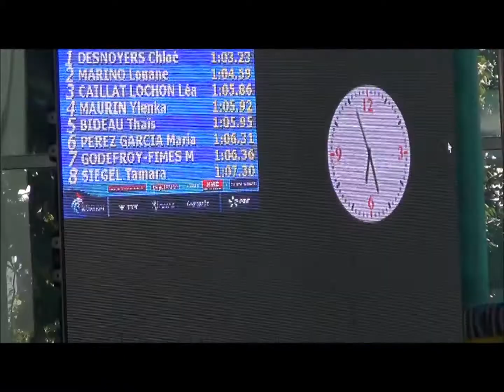Amiens finale 100 pap